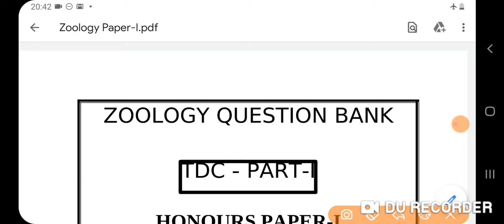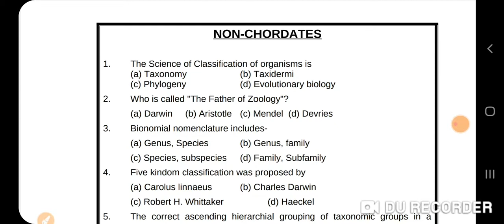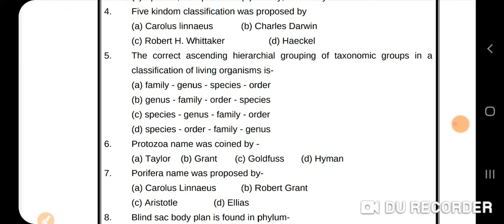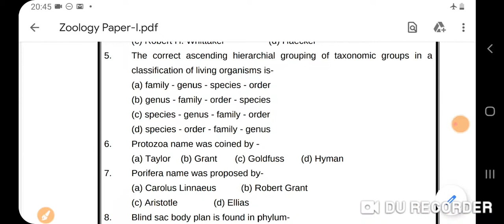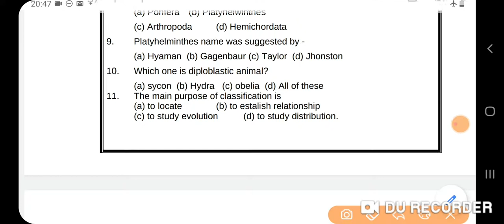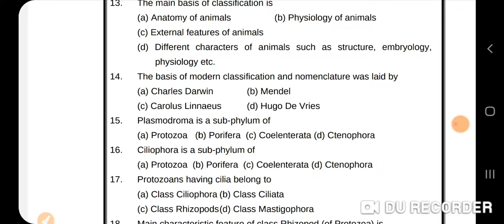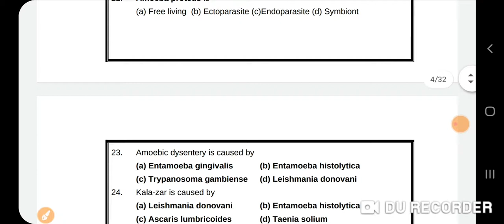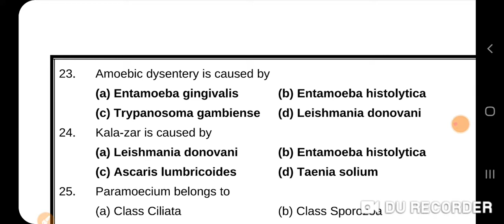BRABU ll part 1 (2019-2022) ll objective question of paper 1 ll non chordates ll(1to25)